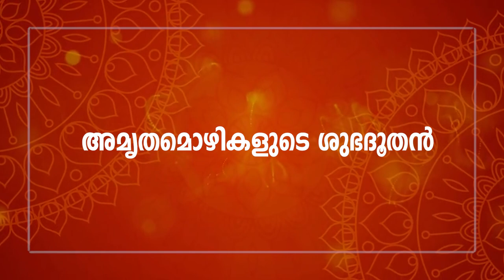യൂറോപ്പ്യൻ യുവതയ്ക്ക് മാർഗദർശകമായി ആയുദ്ധ് സമ്മിറ്റ്; നേതൃത്വം നൽകി സ്വാമി ശുഭാമൃതാനന്ദ പുരി | AYUDH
അമൃത മൊഴികളുടെ ശുഭദൂതൻ...യൂറോപ്പിലെ സേവനങ്ങളെ പറ്റി സ്വാമി ശുഭാമൃതാനന്ദ പുരി മനസ്സ് തുറക്കുന്നു.
Exclusive Interview with Swami Shubamritananda Puri, one of the main translators of AMMA and In-charge of European chapters of Mata Amritanandamayi Math. Swamiji shares his experiences from the recent times and vision ahead, especially focusing on the Youths as part of AYUDH's European summit 2022 held in Germany. The theme of the summit was PIY - Power In Youth.